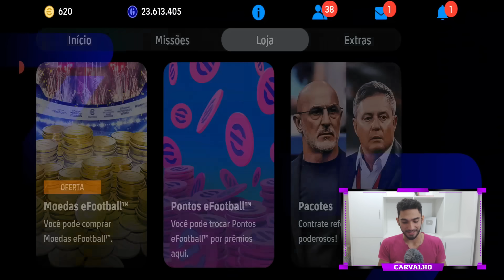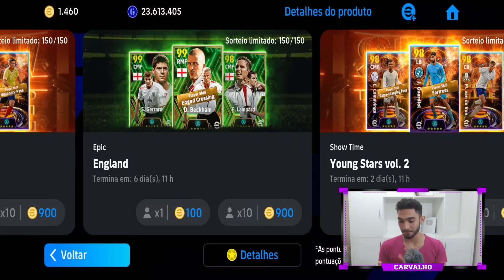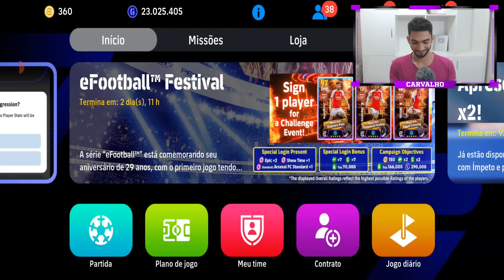Pack Opening Inacreditável! Melhor time que já montei do ZERO no eFootball 24 Mobile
GamePlay online jogando com um time que montei do ZERO, uma equipe que tem David Beckham 103 de over no eFootball 24 Mobile
Contratando David Beckham no eFootball 24 Mobile
David Beckham épico no eFootball 24 Mobile